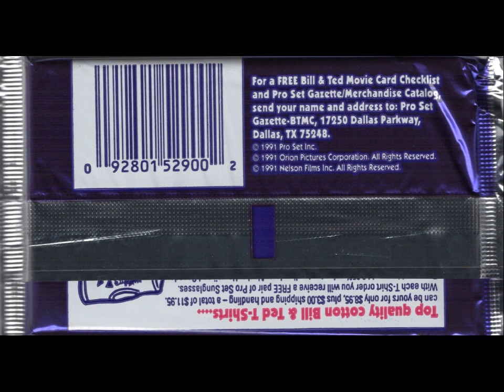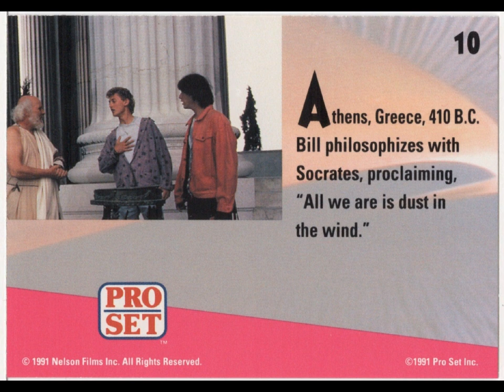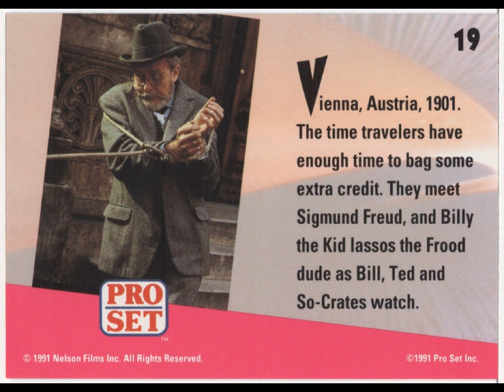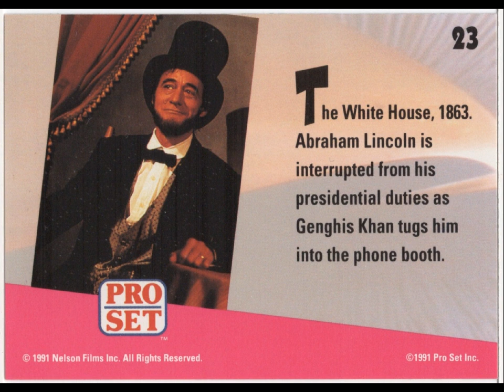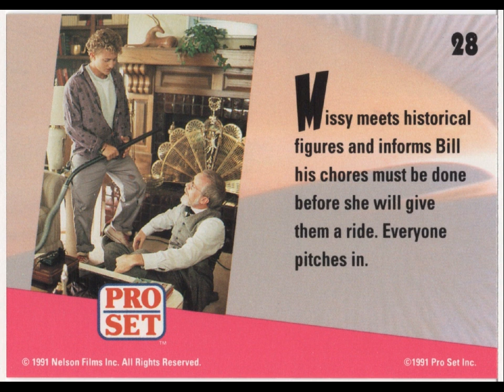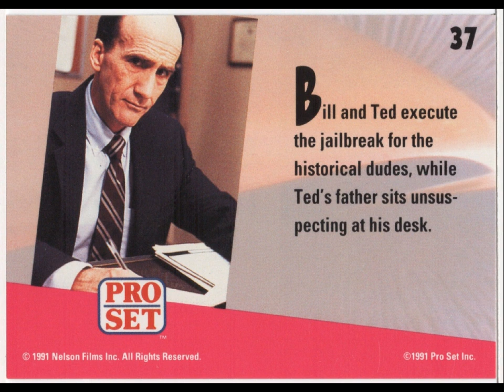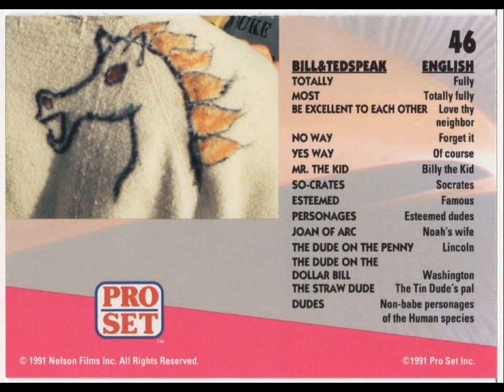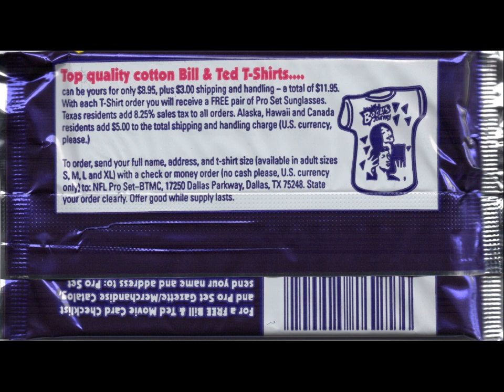1991 BILL AND TED'S MOST ATYPICAL MOVIE CARDS, BACKS, LARGE 1